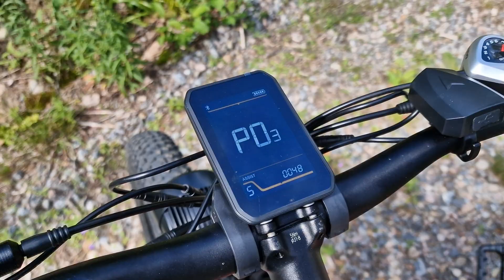Nopeussensorin ja vääntösensorin erot: Kumpi kannattaa valita sähköpyörään?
Kumpi on parempi: vääntösensori vai nopeussensori? Kerron molempien hyvät ja huonot puolet ja selostan perus mekaniikat miten kumpikin toimii.

Koodilla "BBGBOSSMANAATTI" saat -3% alennusta myös kampanjan aikaan, tuet samalla kanavaa ➡️

Nopeussensorin ja vääntösensorin erot liittyvät ensisijaisesti siihen, kuinka ne mittaavat ja toimivat yhdessä moottorin ohjaimen kanssa ja näin säätelevät sähköpyörän avustusta. Nopeussensori perustuu magneettien pyörimisnopeuden mittaamiseen ja tarjoaa rajatun määrän avustustasoja, mikä voi johtaa joissain malleissa luonnottomaan ajotuntumaan. Vääntösensori taas mittaa polkimiin kohdistuvaa voimaa ja säätelee avustusta portaattomasti, mikä tarjoaa realistisemman ajokokemuksen ja paremman hallinnan, erityisesti teknisemmässä maastoajossa. Vaikka vääntösensori on kalliimpi ja voi vaatia erikoistyökaluja huoltoa varten, se yleensä parantaa ajokokemusta ja poljinavustuksen aitoutta merkittävästi. Joten lähtökohtaisesti jos pystyt valitsemaan näiden kahden sensorityypin välillä suosittelen vääntösensorin valintaa.

🟦Jäikö jotain kysyttävää videosta tai etsitkö paikkaa missä jutella sähköpyöristä ja muista sähköhärveleistä? Liity +2000 innokkaan harrastajan seuraan mun discordiin ➡️

🟥Liittymällä kanava jäseneksi pystyt tukemaan mun videoiden tuotantoa suoraan. Pääset näkemään myös +50 exlusiivista videota, tuet kanavaa merkittävällä tavalla ja saat pysyvän roolin discordissa ➡️

🛒Alennuskoodit/linkit 📢Käyttämällä koodia tuet kanavaa!

Engwe ➡️50€ ja 100€ alennuskoodit valikoituihin pyöriin "Manaatti50" ja "Manaatti100"
Lankeleisi (pitkät takuuajat) ➡️ -100€ alennuskoodi "lankeleisisBM"
Aniioki ➡️ 50€ alennus koodilla "Manaatti"
Gunai ➡️Tekemällä tilin sivustolle saat -5% alennusta

⚡🛴Sähköpotkulaudat 🛴⚡
Nordscoot ➡️ ilmainen toimitus koodilla "Manaatti